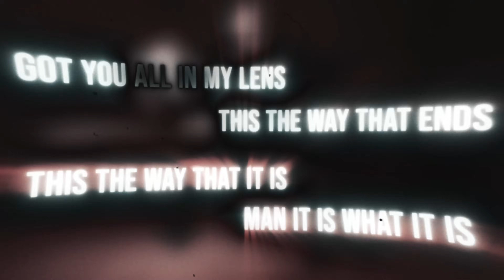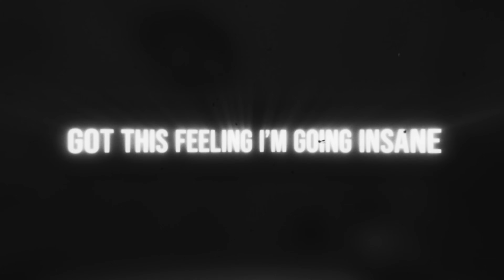OBITO UCHIHA RAP SONG | "Lost Control" | DizzyEight ft. FabvL & Mix Williams [NARUTO AMV]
Video Edited By Chris G.
Produced By theskybeats
Mixed/Mastered by FabvL

Naruto (Japanese: NARUTOナルト) is a Japanese manga series written and illustrated by Masashi Kishimoto. It tells the story of Naruto Uzumaki, a young ninja who seeks recognition from his peers and dreams of becoming the Hokage, the leader of his village. The story is told in two parts – the first set in Naruto's pre-teen years, and the second in his teens. The series is based on two one-shot manga by Kishimoto: Karakuri (1995), which earned Kishimoto an honorable mention in Shueisha's monthly Hop Step Award the following year, and Naruto (1997).

Obito Uchiha (うちはオビト, Uchiha Obito) was a member of Konohagakure's Uchiha clan. He was believed to have died during the Third Shinobi World War, his only surviving legacy being the Sharingan he gave to his teammate, Kakashi Hatake. In truth, Obito was saved from death and trained by Madara, but the events of the war left Obito disillusioned with reality, and he inherited Madara's plan to create an ideal world. Resurfacing under the names of Tobi (トビ, Tobi) and Madara Uchiha himself, Obito subtly took control of the Akatsuki, using them as a means to advance his machinations, eventually going public and starting the Fourth Shinobi World War. However, towards the war's conclusion, Obito had a change of heart and, as atonement, sacrificed his life to save the same world he sought to replace.

An anime music video (AMV) is a fan-made music video consisting of clips from one or more Japanese animated shows or movies set to an audio track, often songs or promotional trailer audio. The term is generally specific to Japanese anime, however, it can occasionally include footage from other mediums, such as American animation, live action, or video games. AMVs are not official music videos released by the musicians, they are fan compositions which synchronize edited video clips with an audio track. AMVs are most commonly posted and distributed over the Internet through AnimeMusicVideos.org, video downloads and YouTube. Anime conventions frequently run AMV contests who usually show the finalists/winner's AMVs.